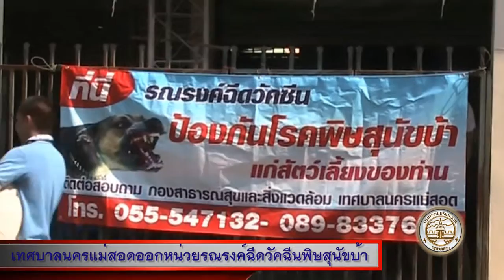200360 เทศบาลฉีดวัคซีนพิษสุนัขบ้า